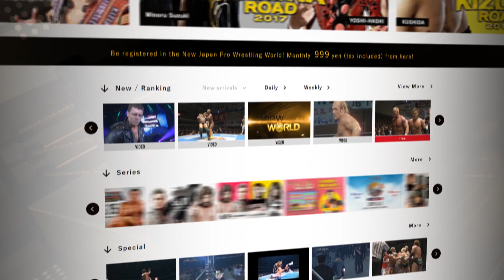The Wire: Naito vs Taichi for the IWGP Intercontinental Championship!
THE NEW BEGINNING in SAPPORO